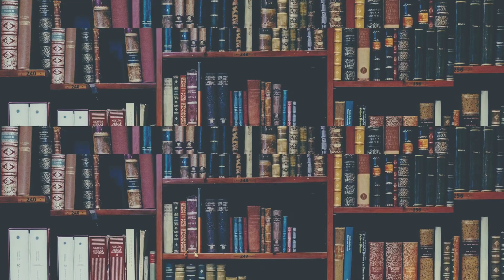When It's Wise to Change your LLC to a Sub-S Corporation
This Video shows the LLC Business why they may want to switch to a Sub-S Corporation to save money at Tax Time.